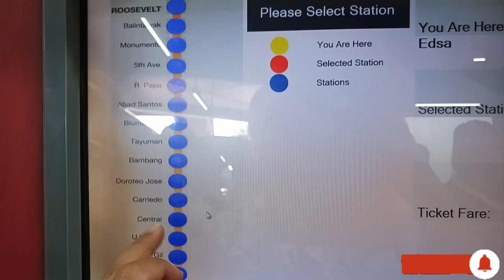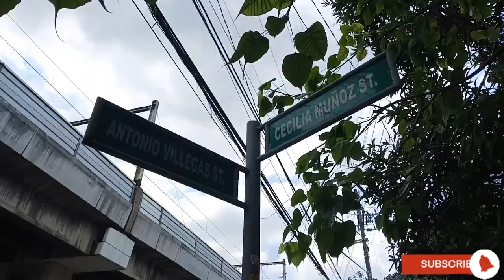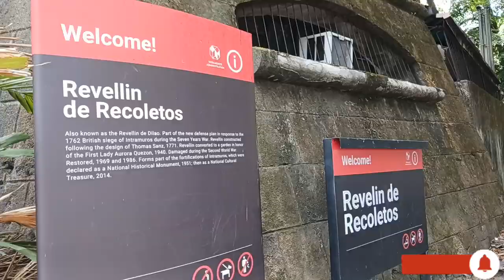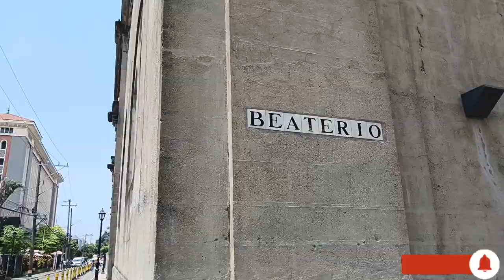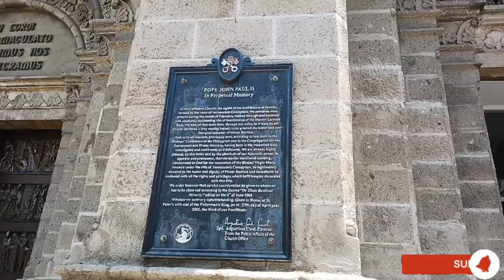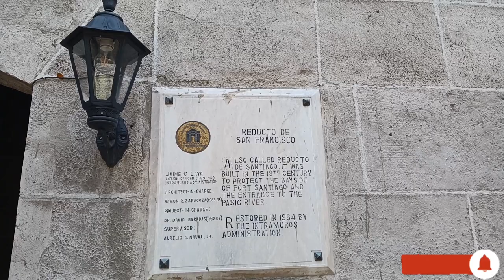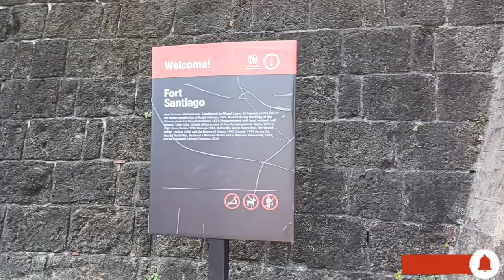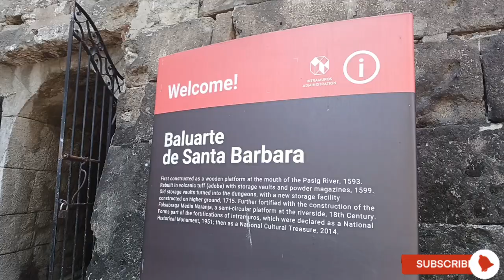Intramuros from Central Terminal LRT, San Agustin Church, Manila Cathedral and Fort Santiago Walk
How to get there to Intramuros?

Here are some more videos. Thank

Sakura
ttps://youtu.be/Ee96cmalLxA